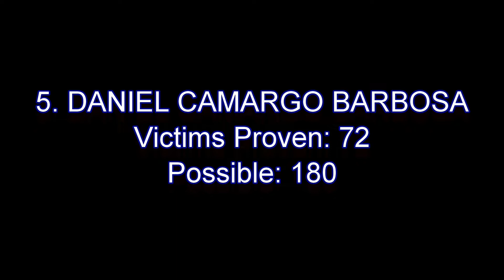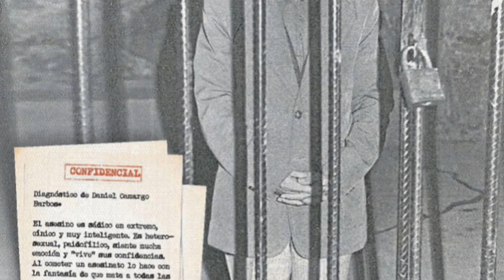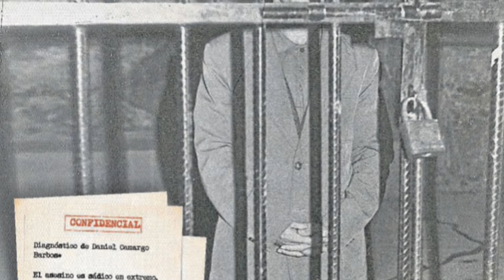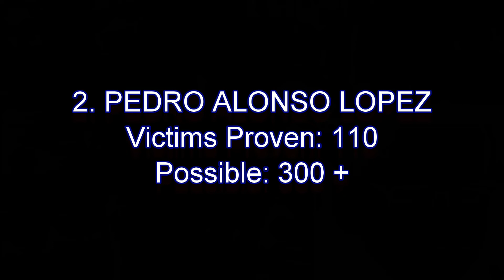5 Serial Killers with the Most Victims | TRUE CRIME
This is a list of the Top Serial Killers in the World with the highest number of Victims. The list is terrible and very scary. Watch at your own risk.